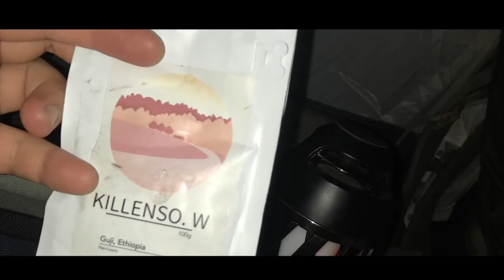台灣美食🇹🇼日本100kg胖子🇯🇵來台灣體驗戶外露營；烤牛肉・吃麻油雞麵! 台湾でキャンプ、牛肉を焼いて食べる。EP467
【台灣美食🇹🇼】日本人🇯🇵來台灣體驗戶外露營！在家樂福購買的食材製作的完美早餐！台湾でキャンプしてみた！#466